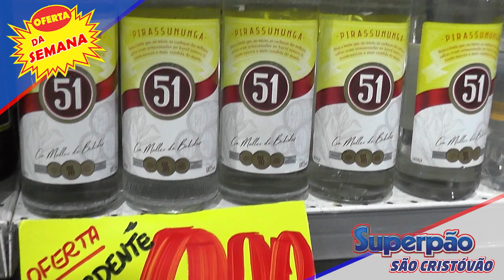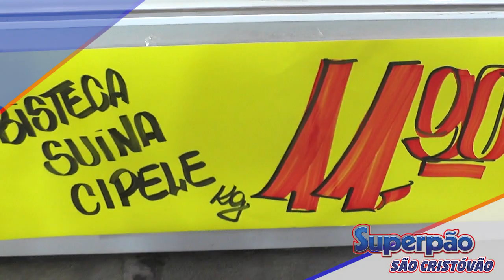Superpão de São Cristóvão com muitas ofertas para você fazer suas compras e economizar